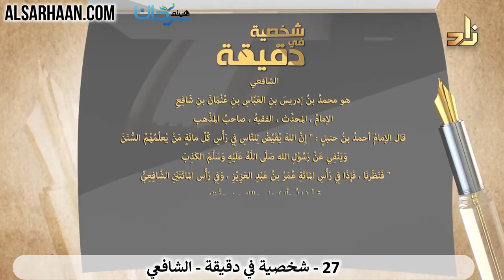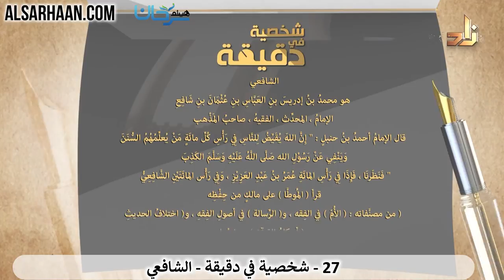93/27 🇸🇦 تعرف على أعلام الأمة في دقيقة: الشافعي.